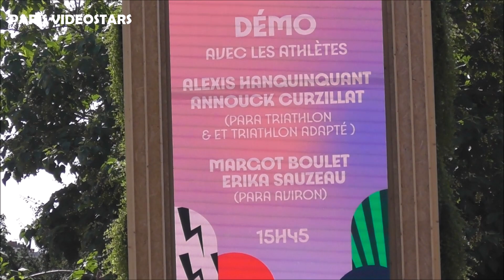Alexis Hanquinquant / OR en Triathlon Jeux Paralympiques / Olympiques Tokyo @ Paris septembre 2021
Alexis Hanquinquant / médaille d'OR en Triathlon aux Jeux Paralympiques / Olympiques de Tokyo de retour  à Paris le 3 septembre 2021